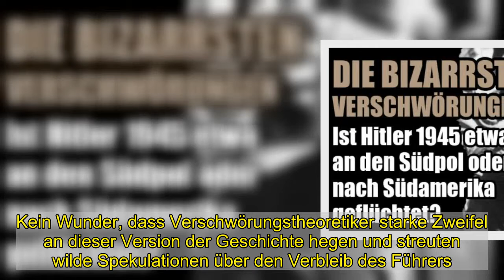Adolf Hitler: Die bizarrsten Hitler-Verschwörungen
Adolf Hitler: Die bizarrsten Hitler-Verschwörungen    Von news.de-Redakteurin Anika Bube   Verschwörungstheoretiker glauben nicht, dass sich Adolf Hitler am 30. April 1945 in Berlin erschossen hat. Vielmehr sind sie sich sicher, dass der Diktator flüchten konnte. Doch über den genauen Ort herrscht Uneinigkeit.     Vor fast 76 Jahren erschoss sich Adolf Hitler im Führerbunker in Berlin. Doch erst am 25. Oktober 1956 erklärte das Amtsgericht Berchtesgaden den Diktator offiziell für tot. Kein Wunder, dass Verschwörungstheoretiker starke Zweifel an dieser Version der Geschichte hegen und streuten wilde Spekulationen über den Verbleib des Führers.  CIA-Dokument befeuert Verschwörungstheorien! Ist Hitler nach Kolumbien geflohen?   Einige glauben, dass Hitler rechtzeitig vorm Ende des Zweiten Weltkriegs nach Südamerika flüchten konnte. So soll ein CIA-Dokument von 1955 angeblich beweisen, dass sich der Diktator nach Kolumbien absetzte und dort unter dem Namen Adolfo Schrittelmayor lebte.Der US-Geheimdienst soll einen Hinweis und ein Foto erhalten haben, welche beweisen sollen, dass Hitler in der kolumbianischen Stadt Tunja lebe. Das Bild soll ihn gemeinsam mit dem ehemaligen SS-Soldaten Philip Citroen zeigen. Die CIA hielt die Hinweise aber nicht für besonders glaubwürdig.   Südamerikaner (128) behauptet Adolf Hitler zu sein    Vor ein paar Jahren löste eine bizarre Meldungen erneut Spekulationen um Hitlers angebliche Flucht nach Südamerika aus. Die vermeintliche Nachrichten-Seite "worldnewsdailyreport.com" schrieb, dass sich ein 128-jähriger Mann gemeldet habe, der behauptet, dass er Hitler sei. Er sei angeblich 1945 mit einem gefälschten Pass unter dem Namen Herman Guntherberg nach Südamerika ausgewandert. Als der israelische Geheimdienst Mossad ein Jahr zuvor die Fahndung nach NS-Verbrechern einstellte, habe er beschlossen, sein Versteckspiel zu beenden. Zwar entpuppte sich die Meldung als Fake, dennoch verbreitete sich das Foto des Mannes in den sozialen Netzwerken wie ein Lauffeuer.   Nazi-Festung am Südpol! Ist Hitler ins Neuschwabenland geflüchtet?   Eine andere Verschwörungstheorie besagt, dass die Nazis im antarktischen Neuschwabenland einen geheimen Militärstützpunkt erbaut haben. In diese uneinnehmbaren Festung im ewigen Eis sollen 1945 nicht nur Adolf Hitler und Eva Braun Unterschlupf gefunden haben, sondern auch zahlreiche andere Nazi-Schergen. Jedoch hält keine dieser Behauptungen Überprüfungen stand.   Lesen Sie auch: Hat Hitler überlebt? So könnte er aussehen.   Folgen Sie News.de schon bei Facebook und YouTube? Hier finden Sie brandheiße News, aktuelle Videos, tolle Gewinnspiele und den direkten Draht zur Redaktion.   bua/sig/news.de